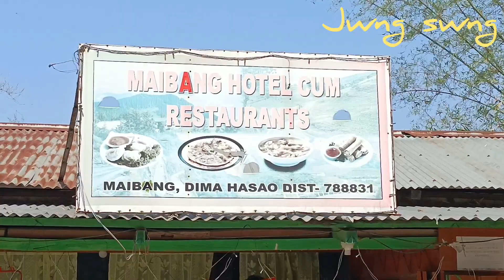TRIP FROM KARBI ANGLONG TO KARIMGANJ THROUGH NH-129, 29, 328, 27 & 37